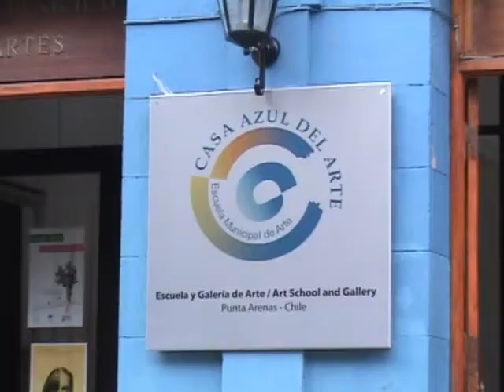CASA AZUL TALLERES.mp4